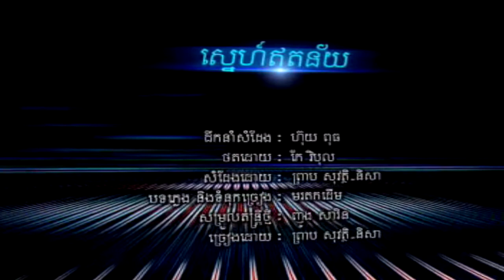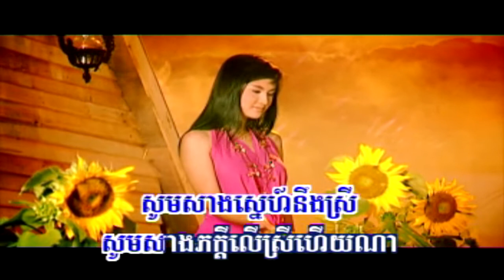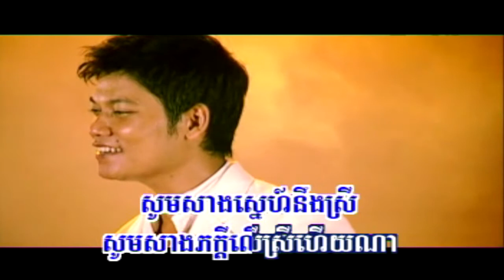ស្នេហ៍ឥតន័យ (សុវត្ថិ +​និសា) ភ្លេងសុទ្ធ Sne uet ney (Sovath +Nisa) Pleng sot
Description
ស្នេហ៍ឥតន័យ (សុវត្ថិ +​និសា) ភ្លេងសុទ្ធ Sne uet ney (Sovath +Nisa) Pleng sot by Preab Sovath Old Song

tek pnek touk yark, no better day, nik tngai bak rosear, kalok, rom nhi kaeng jerng, yak rom thung bas, sari me,
preap sovath old song non stop
preap sovath old song 2003
preap sovath mini album
preap sovath khemarak sereymon collection 1 - khmer love song
preap sovath new song 2015 vol 500
preap sovath new
preap sovath non stop old songs
preap sovath new song 2015 nonstop
preap sovath new song 2015 karaoke
preap sovath old song karaoke
preap sovath old song collection
preap sovath old song 2004
preap sovath pich sophea
preap sovath phnom penh battambang
preap sovath pleang
preap sovath preab sovath collection preab sovath old song (version 2)